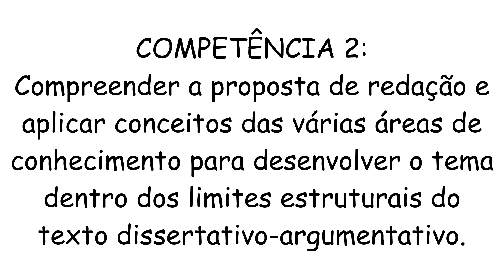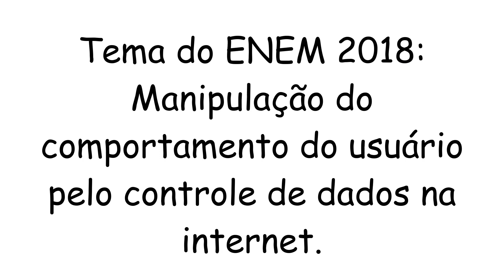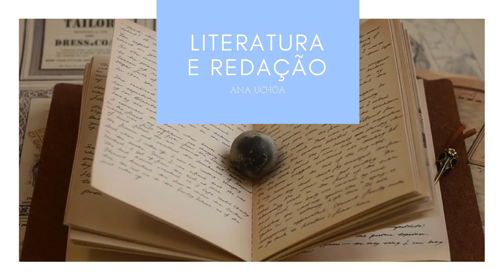REDAÇÃO DO ENEM - COMPETÊNCIA 2 (A COMPREENSÃO DA PROPOSTA)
Hoje a aula será sobre as características da competência 2 cobrada na prova de redação do concurso do ENEM.

Vou destacar para você que é importante nessa competência é importante relacionar as diversas áreas  de conhecimento e aplicá-las ao tema a ser desenvolvido.
O que será avaliado?
Sua capacidade de compreensão e argumentação de acordo com o tema proposto.

Também uso um exemplo para explicar a importância de você entender o tema proposto do concurso para desenvolvê-lo.
Coloque aqui embaixo as suas dúvidas.
Bjs.
Professora Ana Rita

CURSOS

Receba GRATUITAMENTE meu E-book COMO FAZER UMA REDAÇÃO NOTA 1000!

Para ganhar, basta cadastrar o seu e-mail no meu site.